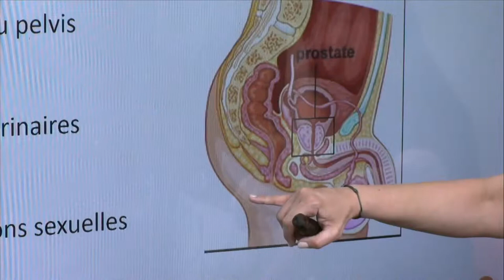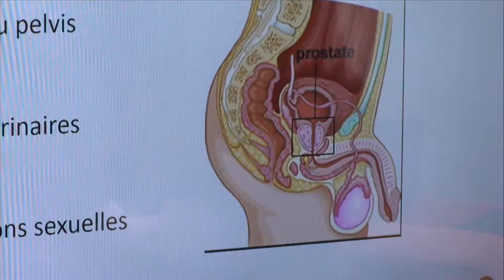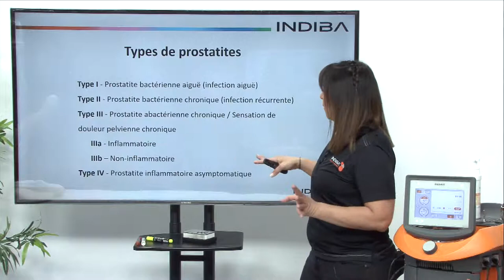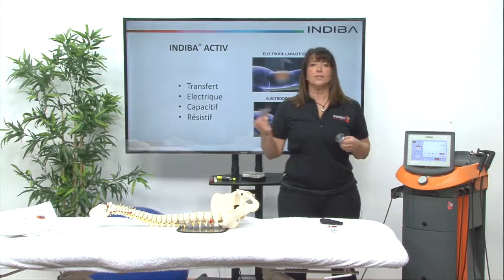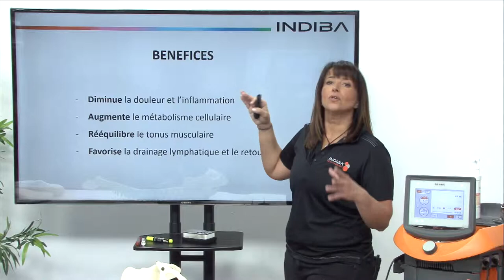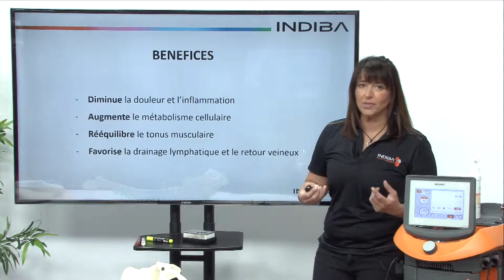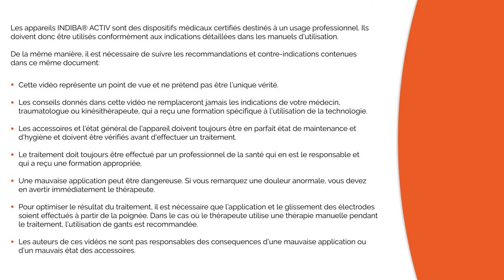FR16 INDIBA ACTIV aide à prévenir la prostatite et à soigner son inflammation